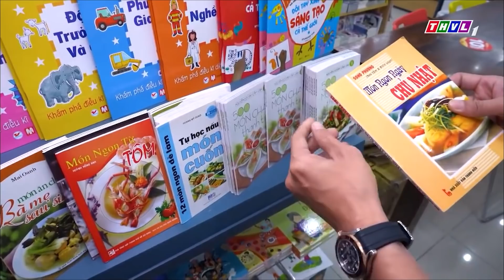CANH BẠC TÌNH YÊU tập 47 | Thanh Vân SƯỚNG RƠN vì tự nhiên được Tổng tài Đăng Duy CƯNG CHIỀU HẾT MỰC